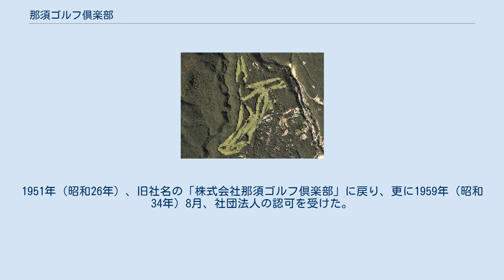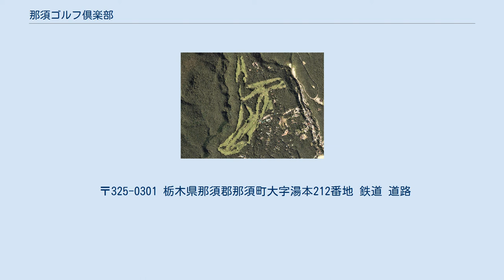那須ゴルフ倶楽部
那須ゴルフ倶楽部（なすゴルフくらぶ）は、栃木県那須郡那須町にあるゴルフ場である。
 那須ゴルフ倶楽部は、那須連山の麓、標高900メートルに広がる、戦前に造られた歴史のあるゴルフ場である。
那須高原の発展は、1926年（大正15年）に建設された御用邸に始まるといわれている。
また、那須ゴルフ倶楽部は、「軽井沢ゴルフ倶楽部」とよく比較される、軽井沢ゴルフ倶楽部は「東京ゴルフ倶楽部」のメンバーが多く、那須ゴルフ倶楽部は「霞ヶ関カンツリー倶楽部」のメンバーが多いことから、霞ヶ関カンツリー倶楽部の別荘といわれた。
そうしたことから、那須にもゴルフ場を造ろうとの動きが出始めたのが、1933年（昭和8年）で、それに答えたのが藤田欽哉だった。
 1935年（昭和10年）7月、コースの工事に先立って、クラブハウスとロッジが開設された。
1936年（昭和11年）7月5日、9ホール（現・インコース）が開場、翌年の1937年（昭和12年）7月10日、9ホール（現・アウトコース）が開場、計18ホールのゴルフ場が開場した。
コース設計を行ったのは井上誠一で、戦前ということで着工以来3年の歳月を要した、自然の地形を生かした山岳コースである。
その後、戦争が激しさを増し、1941年（昭和16年）4月、「東京ゴルフ倶楽部朝霞コース」は陸軍戦車隊用地として、「武蔵野カンツリー倶楽部六実コース」と「武蔵野カンツリー倶楽部藤ヶ谷コース」は陸軍飛行隊に、1942年（昭和17年）には「川奈ホテルゴルフコース」も戦傷者の療養施設として徴用された。
那須ゴルフ倶楽部も日本ゴルフ協会からの自粛通達があり、社名を「那須山園株式会社」と名称変更された。
そして、コースは陸軍の耕作修練場に徴用された。
 全コースが再開されたのは、1949年（昭和24年）で、それまで放置されていた。
1951年（昭和26年）、旧社名の「株式会社那須ゴルフ倶楽部」に戻り、更に1959年（昭和34年）8月、社団法人の認可を受けた。
1957年（昭和32年）9月、那須生え抜きの小針春芳プロが、第22回 日本オープンゴルフ選手権競技大会で優勝した。
コースの特徴は、ハザードのバンカー18個と池1つと少ないが、那須地方特有の強い風が吹くことである。
名物ホールとしては、インコースの14番で、距離の短いミドルコースだが、正面には那須岳を望み、フェアウエイの中間にはセセラギが横断する素晴らしい景観のホールである。
 〒325-0301 栃木県那須郡那須町大字湯本212番地 鉄道 道路